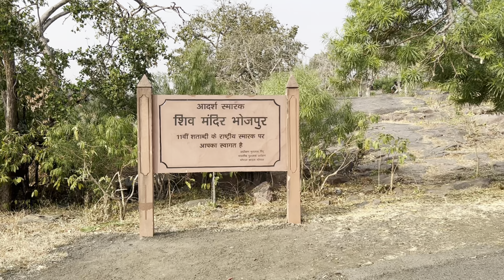History of Bhojpur Temple 🛕 || इस मंदिर को एक ही रात में बनाया जाना था 😟